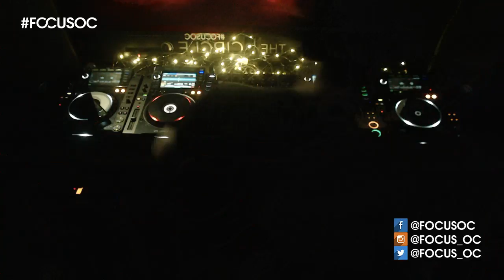Josh Billings Live at Focus 9-25-18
Alternate Streams:
Youtube.com/FocusOC
Twitch.com/FocusOC
Facebook.com/FocusOC

Focus goes down every Tuesday in Orange County, CA. More info on Focus-OC.com

Instagram.com/Focus_OC
Twitter.com/Focus_OC
Facebook.com/Focus_OC